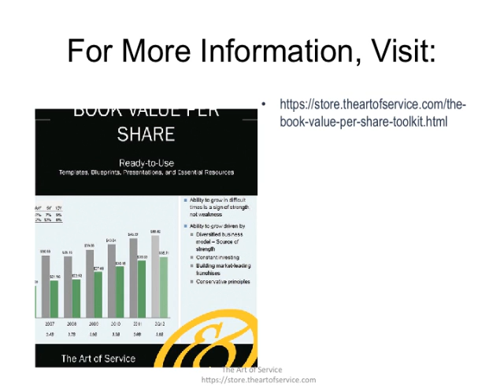The Book Value per Share Toolkit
This innovative set of documents and ready-to-use templates will provide you with a head start for both learning and applying of a Book Value per Share approach that meets today's standards.